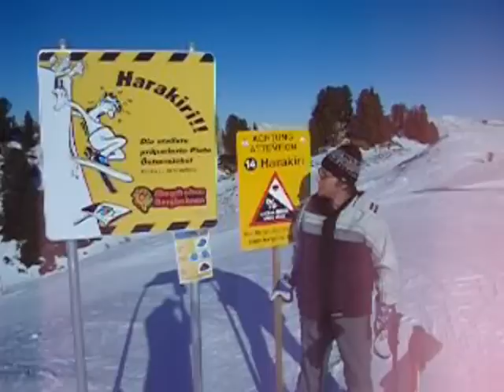georg in gefahr / george in danger die steilste piste österreichs/ aktion pur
das erste mal in meinem leben totesangst... so was sollte man ned nachmachen...